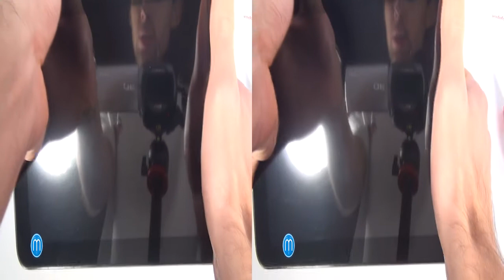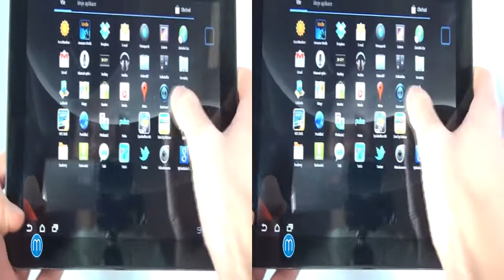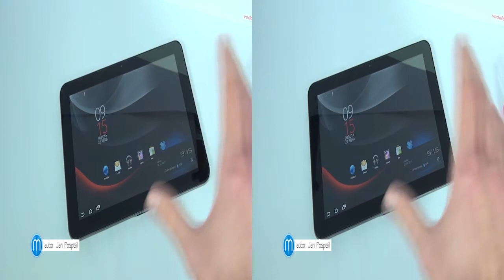Vodafone Smart Tab 10 - unboxing (3D)